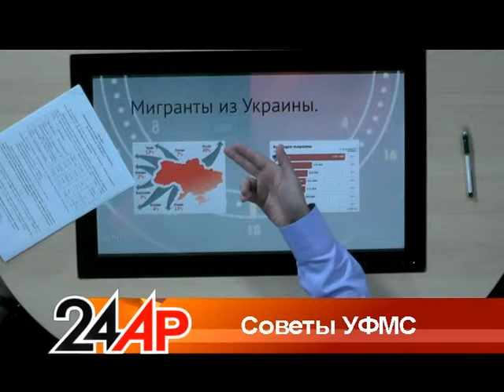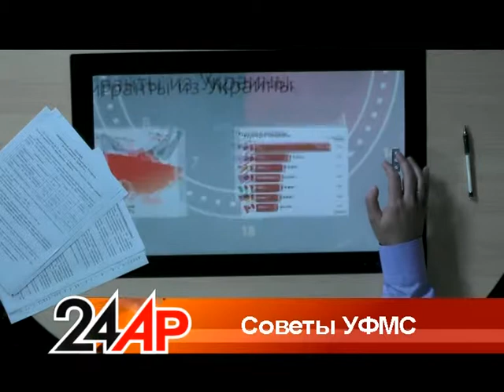Актуальный разговор - "Советы УФМС"